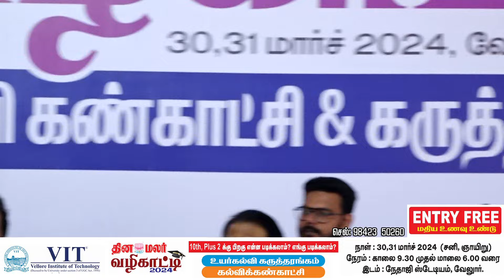தினமலர் வெளியீட்டாளர். திரு.ஆர்.ஆர்.கோபால்ஜி தலைமையுரை கல்விக்கண்காட்சி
இன்று காலை வேலூர் நேதாஜி ஸ்டேடியத்தில் தினமலர் வழிகாட்டி கல்விக் கண்காட்சி 2024 விஐடி பல்கலைக்கழகம் இணைந்து வழங்கும் கல்விக் கண்காட்சியை விஐடி பல்கலைக்கழகத்தின் நிறுவனர் மற்றும் வேந்தர். டாக்டர். கல்விக்கோ. கோ. விசுவநாதன் ஐயா அவர்கள் திருக்கரங்களால் திறந்து வைக்கப்பட்டது. இந்நிகழ்ச்சி தினமலர் வெளியீட்டாளர். திரு. ஆர்.ஆர். கோபால்ஜி அவர்கள் தலைமையில் மிகவும் சிறப்பாக நடைபெற்றது. 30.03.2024

வணக்கம் வேலூர்.
வேலூர் மாநகரில் நடக்கும் முக்கிய நிகழ்வுகளை ஒளிப்பதிவு செய்து தரும் நிறுவனம்.
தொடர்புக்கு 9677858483